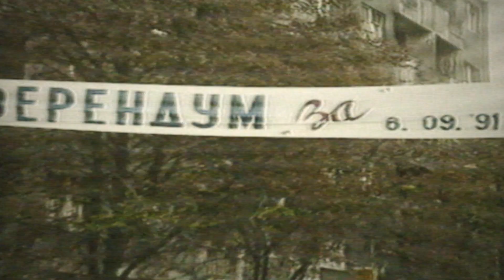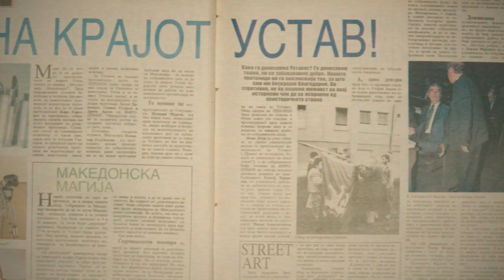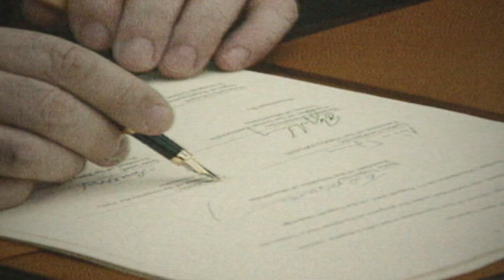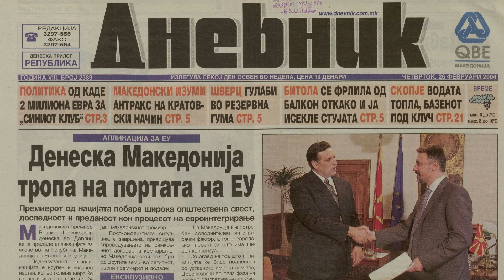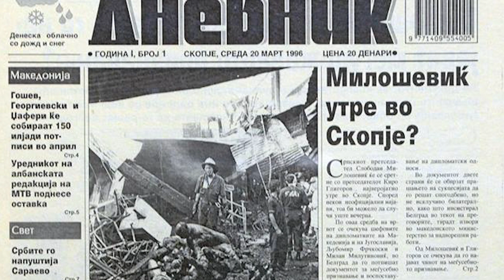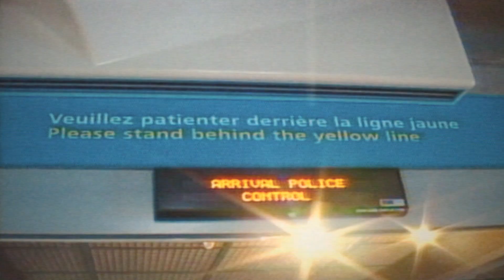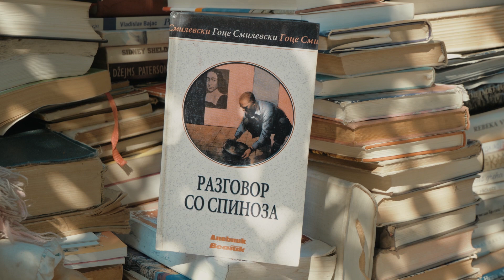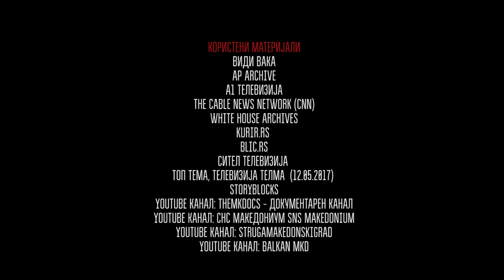Документарен филм „30 години државност, Уставот-темел на иднината“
Документарниот филм „30 години државност, Уставот-темел на иднината“ е во ко-продукција на претставништвото на Фондацијата Конрад Аденауер во Северна Македонија и на Македонската Радио Телевизија. Филмот ја одбележува 30 годишнината од  донесувањето на Уставот, изгласан во Собранието на 17 ноември 1991 година, преку приказ на изградбата, предизвиците и успесите на државата.

Преку богатата видео архива за случувањата низ овие 30 години е прикажано влијанието на уставните промени во развојот на државата, граѓанското општество и созревањето на нацијата. Еминентни говорници меѓу кои и претседателот на Република Северна Македонија, Н.Е. Стево Пендаровски со личен осврт кон случувањата и уставните промени говорат за трансформацијата која е направена и за искушенијата низ времето.

Продуцент на филмот е официјалниот претставник на фондацијата Даниел Браун, продуцент од МРТ1 е Наталија Зафировска, одговорен уредник на МРТ1 е Анета Андонова и уредник на информативна програма на МРТ1 е Стојан Трпчевски. Оригиналната идеја е на проф. д-р Александар Спасеновски и тимот на Институтот за општествени истражувања „МК91“, сценариото е на Дарко Чекеровски, режисер е Кирил Каракаш, директор на фотографија е Светислав Подлешанов, монтажер е Марко Џамбазоски.

Документарниот филм „30 години државност, Уставот-темел на иднината“ е проект спроведен од страна на Фондацијата Конрад Аденауер во соработка со Институтот за општествени истражувања – МК91 и Центарот за социјални иновации БЛИНК 42-21.

На 17 ноември 2021 година, на денот на одбележувањето на 30 годишнината од донесувањето на првиот македонски Устав, документарниот филм „30 години државност, Уставот-темел на иднината“ беше премиерно прикажан на МРТ1.